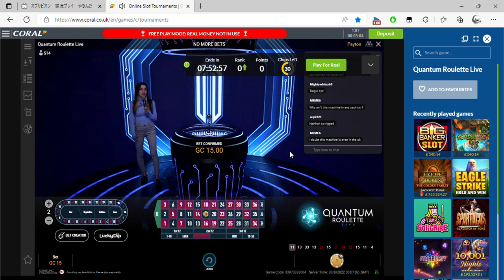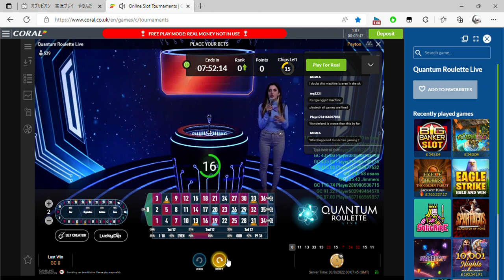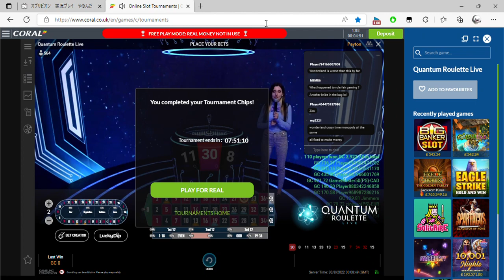Online Slot Tournaments Coral co uk and 1 more page Personal Microsoft​ Edge 2022 08 30 01 04